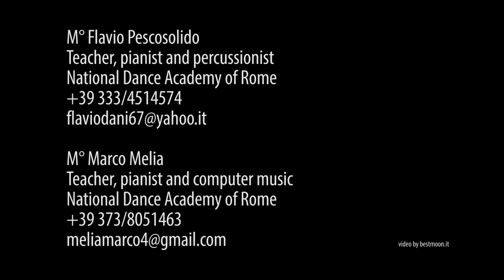Training course for Musician accompanist for Dance - Corso di formazione per Musicista della Danza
Training course for Musician accompanist for Dance
held by the teachers of the National Dance Academy of Rome.
M° Flavio Pescosolido ( Pianist and Percussionist )
M° Marco Melia (Pianist and Computer Music)
This training course for musician accompanist for dance, offers the student the opportunity to acquire a new music pro􀃶le in a completely new area of work regarding dance